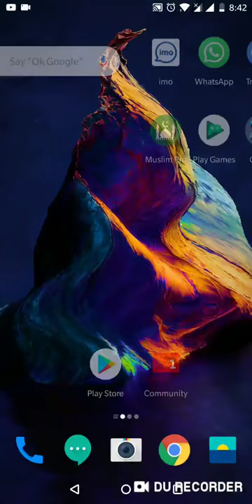Playing clash of clans